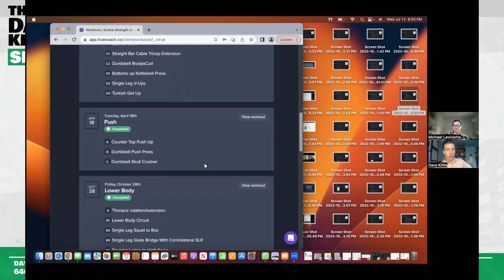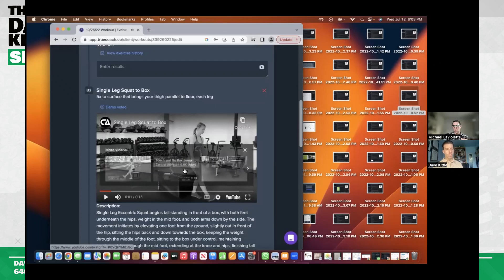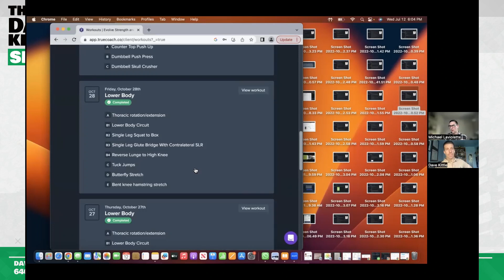How I Achieve Peak Performance for My Clients, Staff, & Myself (Overlooked Offer) w/ Mike Laviolette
As physical therapists, how do we integrate virtual health and wellness coaching into our practice, and what specific benefits does it offer to clients and coworkers? In terms of selling practices, what strategies can you explore to help increase the dollar amount of your services while maintaining a happy and healthy team? How can you experience the positive impact of prioritizing health and wellness on productivity, satisfaction, and overall success for practice owners and staff?

On this episode of The Dave Kittle Show, Dave Kittle welcomes his friend and colleague, physical therapist Michael “Mike” Laviolette, to discuss how to perform at our best for ourselves and those around us, such as clients and coworkers. Mike, a licensed physical therapist and virtual health coach, shares his expertise in Massachusetts while diving into selling practices for higher profits and strategies to prevent employee burnout. Discover the advantages of cultivating a happy and healthy team, which can significantly enhance the marketability of your practice. The program not only benefits practice owners by focusing on health and wellness, but it also offers external coaching and accountability. Don't miss out on this episode, where you'll gain invaluable insights on how to optimize your practice's value and maintain a thriving team.

In this episode, they will touch on such topics as:
-An Organized Way to Work Out: Digital remote programming for busy practice owners is an important factor in being healthy and confident.
-TrueCoach Exercise Program Demonstration: How this app works for clinicians and how it helps enhance your exercise routines, body nutrition, stress management, and good sleep hygiene.
-Burnout and Clinician Confidence: Burnout refers to a state of physical and emotional exhaustion, often caused by prolonged work-related stress, while clinician confidence refers to the belief in one's abilities and competence as a healthcare professional.
-Remote Programming and SeamlessExperience: The positives of offering remote coaching and accountability and the benefits of offering gym memberships to employees.
-Health and Wellness in Remote Coaching: Practice owners and physical therapists not knowing the full gamut of strength and conditioning, which is why, there is importance of a standard of care and referral-based referrals.

And, if you like what you hear from the host, Dave Kittle, then it's possible that he and his team, The Fieldmaker Group, may be interested in acquiring some or all of your physical therapy practice.